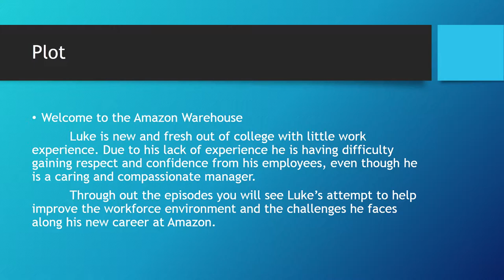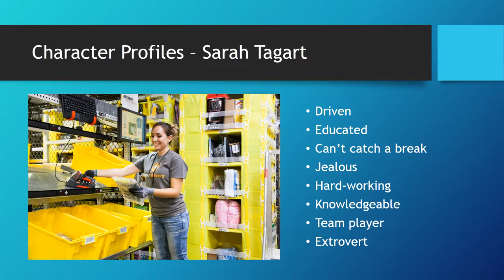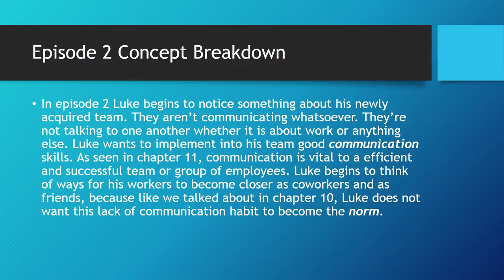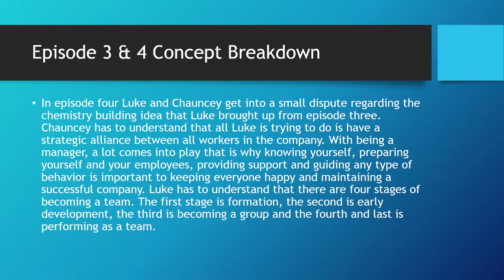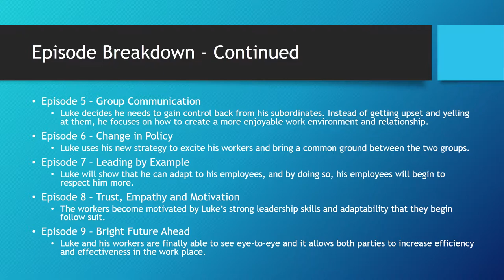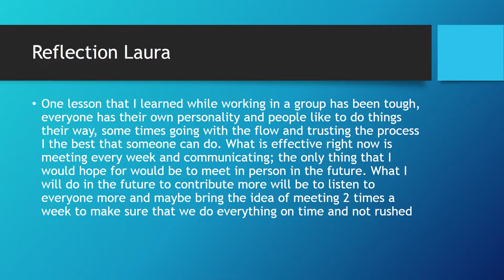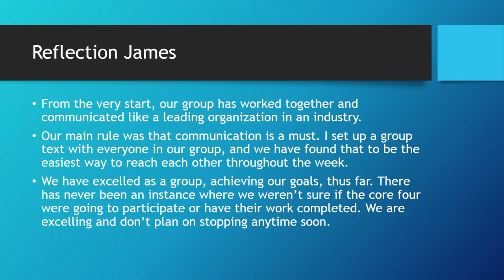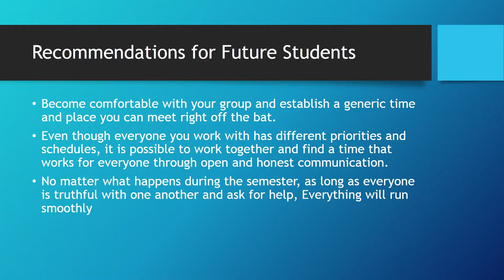Group 7 - Final Finger Puppet Management Presentation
Team Skywalker (Group 7):

Laura Carreras
Steven Petrilyak
Stephanie Rodney
James Whittaker